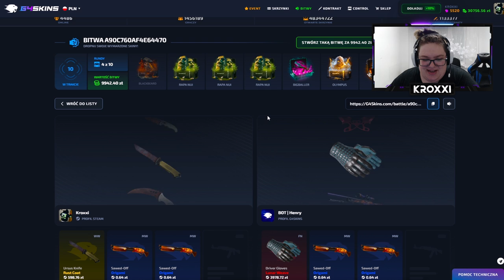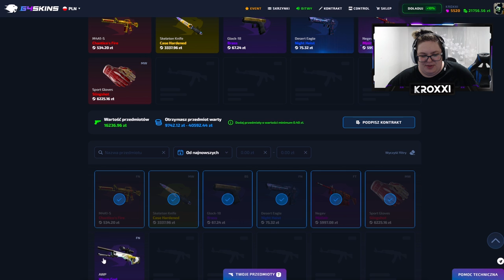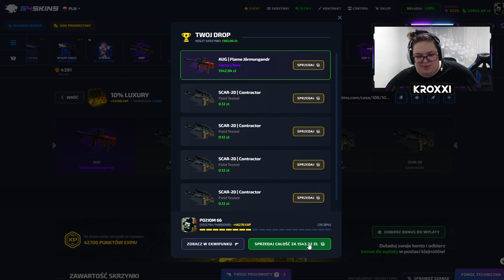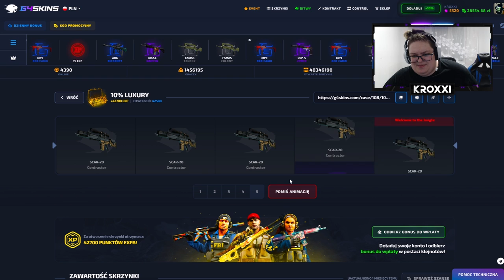🤑 KARAMBIT za 6.000 ZŁ ze SKRZYNKI za 600 ZŁ! 🤯 | G4SKINS 💸